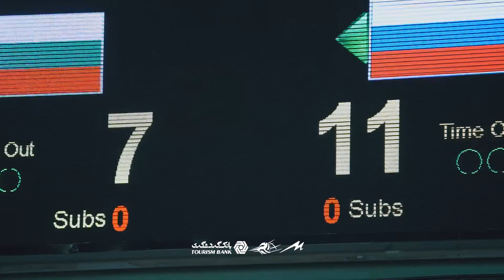Bulgaria vs Russia/ Boys' U19 World Championship/ Semifinals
Bulgaria 3-2 Russia